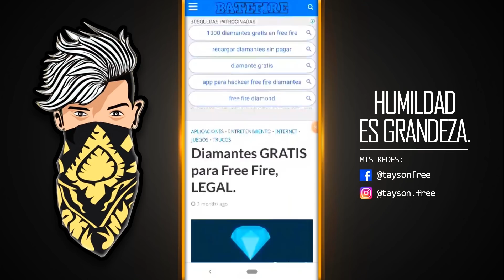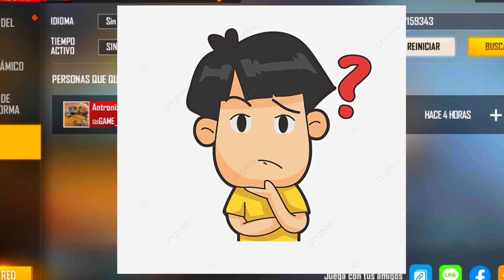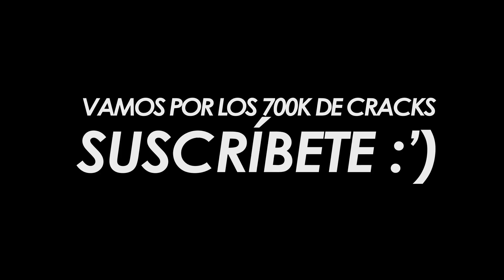BUSCANDO LAS DESCRIPCIONES DE LOS YOUTUBERS DE FREE FIRE | TAYSON FF